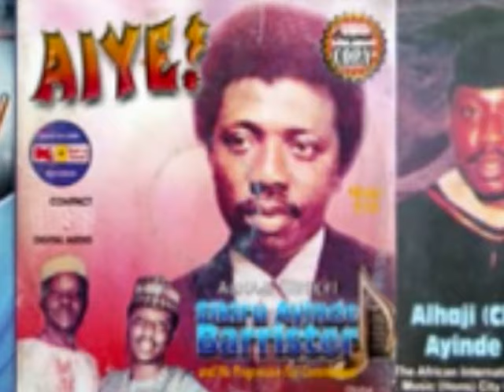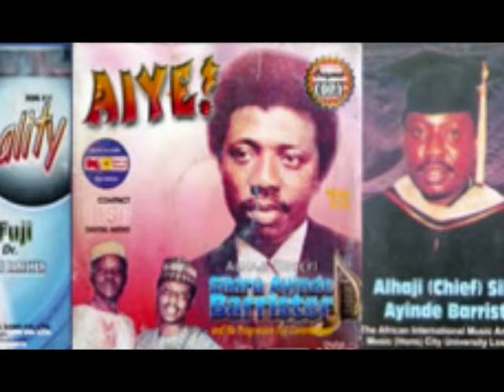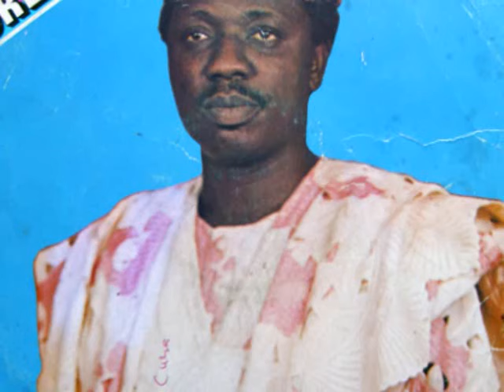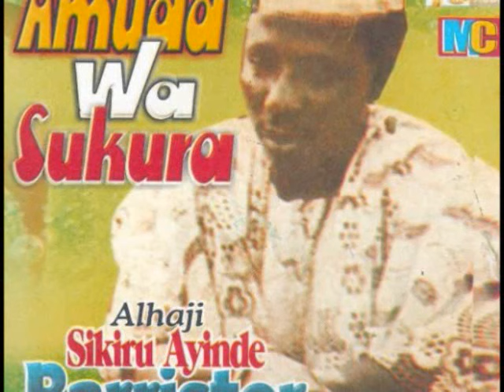Chief (Dr.) Sikiru Ayinde Barrister - PRECAUTION/CANADIAN FUJI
fuji music.1995
Alhaji Sikiru Ayinde Barrister & The Musical Legend of Common-Wealth
Precaution (Canadian Fuji) (LP; Siky Oluyole SKOLP 054)
[B] Canadian Fuji